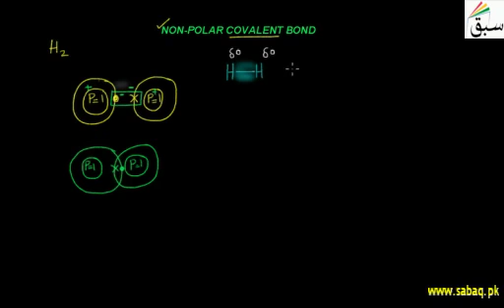NON- POLAR COVALENT BOND | CHEMISTRY GUIDER | SWAP